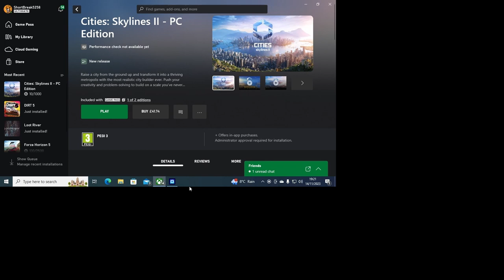Cities- Skylines II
Raise a city from the ground up and transform it into a thriving metropolis with the most realistic city builder ever. Push your creativity and problem-solving to build on a scale you've never experienced. With deep simulation and a living economy, this is world-building without limits.